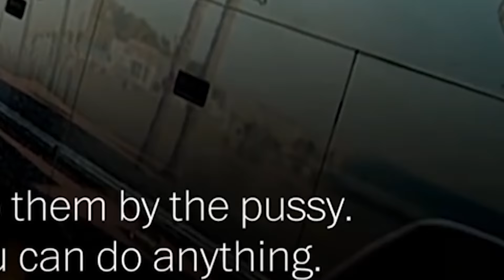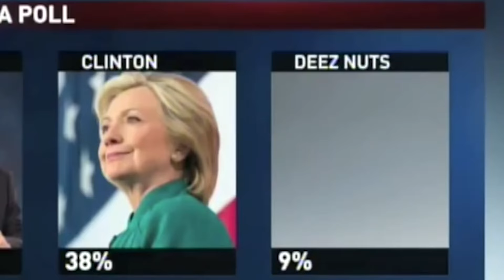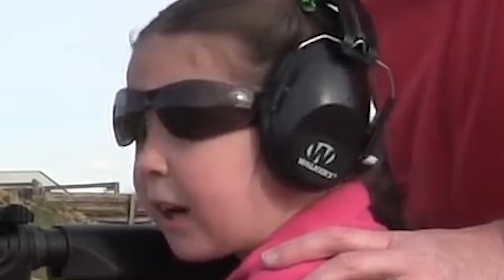Why Canadians DON'T WANT TRUMP TO WIN!!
Trump VS Hillary. WHO WILL YOU VOTE FOR?! Here is why Canadians do not want trump to become the president of the united states of America.

"Im not going to vote for Trump OR Hillary... i'm voting for Marina Joyce."